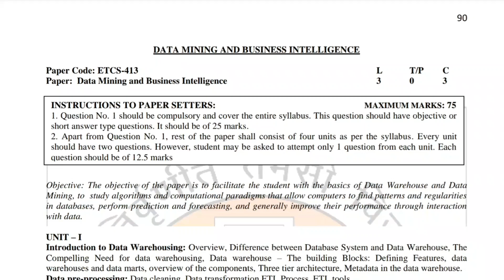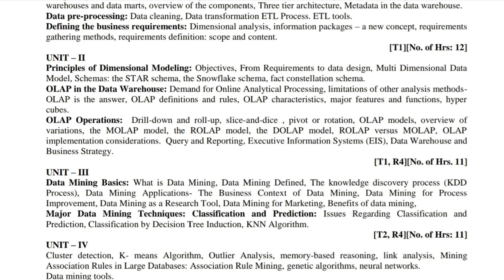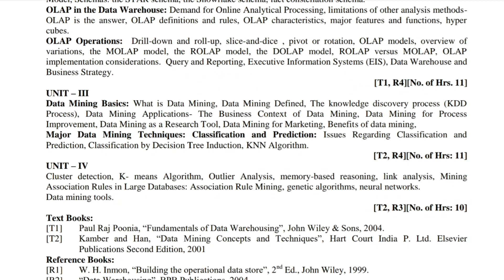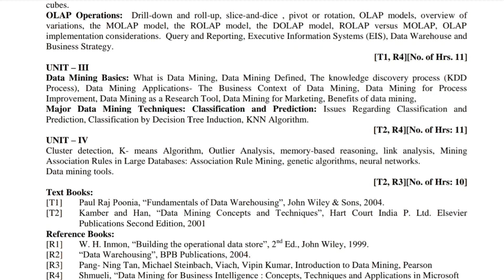DATA MINING AND BUSINESS INTELLIGENCE | Paper Code: ETCS-413 | CSE 7TH SEMESTER GGSIPU | SYLLABUS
The objective of the paper is to facilitate the student with the basics of Data Warehouse and Data
Mining, to study algorithms and computational paradigms that allow computers to find patterns and regularities
in databases, perform prediction and forecasting, and generally improve their performance through interaction
with data.

DATA MINING AND BUSINESS INTELLIGENCE
Paper Code: ETCS-413